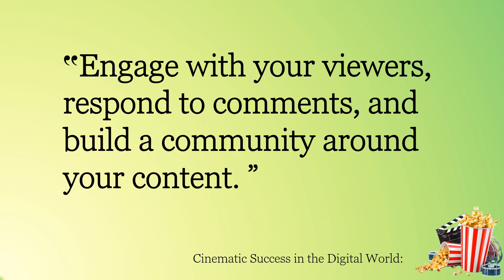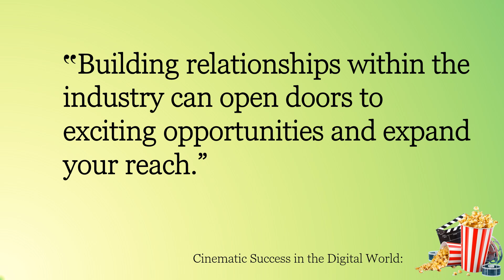How to Elevate Your Online Presence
- To elevate your online presence and stand out in the digital realm, follow these step-by-step instructions and practical tips on harnessing the power of the latest digital technology. Let's dive into strategies, tools, and techniques that will boost your visibility, engage your audience, and amplified your performance online. Get ready to rock the digital world with confidence and flair!